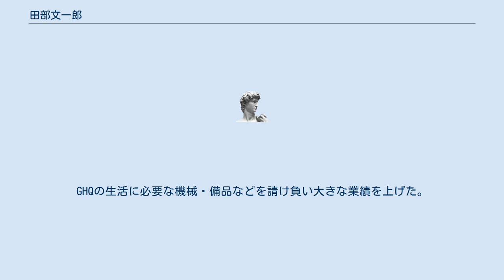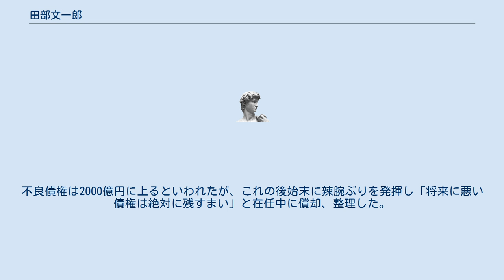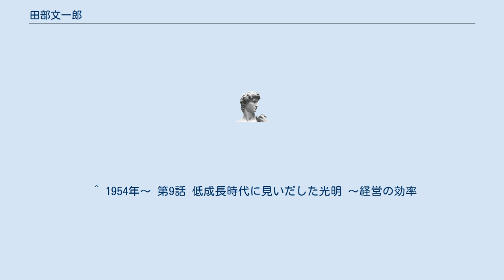田部文一郎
田部 文一郎（たなべ ぶんいちろう、1907年（明治40年）9月5日 - 2002年（平成14年）2月7日）は、日本の実業家。
三菱商事社長・会長、日本商工会議所副会頭。
名前は文一郎だが男六人兄弟の四番目。
一郎・二郎・三郎の繰り返しで文一郎となった。
実家は中級の燃料商で、当時から広島ガスや三菱商事などとも石炭で取引があった。
両親はサラリーマンが嫌いで息子はみな商売人となるよう教育した。
父親はさほど仕事に熱心でなく、よく仕事を休んでいたという。
広島市立本川小学校6年の頃から集金をやらされたが子供の集金に取引先はお金を払わず。
子供ながら絶対商売人にはなりたくないと強く願い、他の男兄弟はみな商業学校に行った中で一人だけ広島県立一中（現・広島国泰寺高校）へ進学した。
 当時の広島一中は江田島が近いため、海軍兵学校へ行く者、陸軍幼年学校へ行く者を育てるための軍人養成学校のようなスパルタ教育校だった。
両親には商人になれと迫られ、どうしても商売をしなければならないなら、と1924年（大正13年）東京商科大学（現・一橋大学）予科へ進学し上京。
関東大震災の翌年で東京は焼け野原だった。
1930年（昭和5年）卒業後、海外勤務を希望し三菱商事を受験。
世界的な就職難の時代、縁故と陸上部に所属していながら成績がよいという理由で三菱商事に入社出来た。
営業を希望し機械部勤務。
この頃から「将来は社長になる」とまわりに吹いた。
入社半年で第一次世界大戦に負けたドイツが戦勝国・日本に払う「対独賠償債権」の請求を担当。
猛勉強して大蔵省の役人を前に為替変動の仕組みを講義した。
台湾・高雄支店、大阪機械支店の後、1938年（昭和13年）ニューヨーク支店に転勤。
当時日本からアメリカへの機械輸出は0で、この頃不況だったアメリカの鉱山地帯をまわり、採掘機械を大量に安く買い付け、満州関係の業者に売ったり、日産自動車の浅原源七や山本惣治に頼まれ、自動車製造技習得のため工場案内や、アメリカの技術者の日本派遣の手引きなどをする。
当時はトヨタ自動車もようやく車の製造を開始した頃だった。
また同様に八幡製鐵所などの製鉄技術者の案内や製造機械の日本輸出などを行った。
他の機械担当者は実際のビジネスを外人まかせにする事が多かったが、田部はアメリカの大企業のトップと直接交渉した。
 1940年（昭和15年）、日本の外国への侵略が始まりニューヨークの日本人への治安が悪化。
ニューヨーク支店最後の5人に残ったため、1941年（昭和16年）12月の真珠湾攻撃で日本に帰れなくなりロングアイランド・エリス島の強制収容所に送られる。
5ヶ月間収容所生活後、捕虜交換船で帰国。
帰国を希望せず終戦まで収容所に残った者もいた。
帰国後会社に復帰し陸軍省、海軍省の連絡係・南方課に勤務。
1945年（昭和20年）戦況の悪化で、不足する操縦者を必要としない、ロケット弾開発のための陸海共同工場建設に伴い満州勤務の辞令が下る。
東京は空襲を受けたため、妻子を広島に疎開させようとしたが、子供に泣きつかれ家族で満州に渡る。
広島の実家は爆心地から至近距離にありペシャンコになった。
この事も大きな運命の分かれ道となった。
同年8月9日、ソ連が不可侵条約を破棄し北満州・朝鮮・樺太などの国境を越え進攻。
関東軍は逃げ出し、残った将校が一般市民に武装蜂起を呼びかけるなど混乱の中終戦を迎えた。
終戦後立場の逆転した満州人暴徒の略奪、ソ連兵の横暴、中国内戦と銃弾の飛び交う中、家族と満州各地を転々。
零下30度の満州の冬を耐え死と隣り合わせの日々を送る。
終戦から1年以上経過した翌1946年（昭和21年）秋ようやく帰国。
満州にいた日本人は行方不明人とされ、みな死んだと思われていた。
郷里広島の両親・兄弟の大半は原爆で亡くした。
 程なく会社に復帰。
GHQの生活に必要な機械・備品などを請け負い大きな業績を上げた。
1947年（昭和22年）、財閥解体で機械課の部下約100人を束ね新会社「新日本通商」を設立。
まだ40歳のため社長をかつての上司に頼み専務となった。
ニューヨークに勤務した経験を活かし、かつてのアメリカの取引先と日本への機械輸出の代理権契約に次々に成功。
八幡製鐵所戸畑工場に設備する機械は当時の価格で1000万ドルの物もあった。
契約成立の時は足が震えたと...